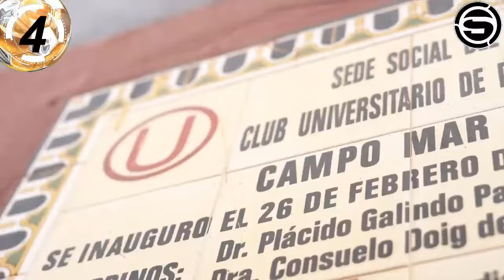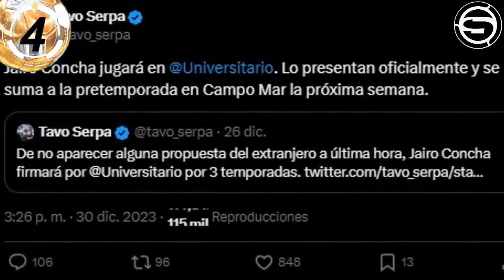Bustos; Universitario es el equipo campeón del Perú; lograremos el centenario; hinchada se lo merece